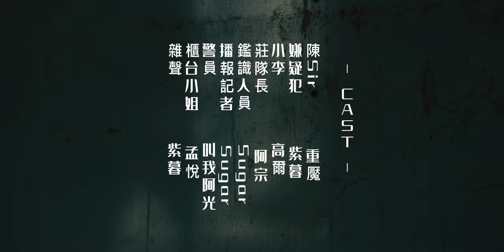【CHN/EN SUB】蒝聲工作室出品：▷倒數迷蹤◁ | 官方预告 Official PV 敬請期待。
台湾蒝聲工作室出品 @developvoice〈倒數迷蹤〉

劇情簡介：
審訊室裡，一場關於時間的攻防正在上演，牆上的鐘持續的往前跑，而留給偵查小隊長的時間越來越少⋯⋯勝利的笑容究竟會在哪方臉上線浮現呢？

- ＣＡＳＴ -
陳Sir　　｜重魘
嫌疑犯　 ｜紫暮
小李     ｜高爾
莊隊長   ｜阿宗
鑑識人員 ｜Sugar
播報記者 ｜Sugar
警員     ｜叫我阿光
櫃台小姐 ｜孟悅
雜聲     ｜紫暮

- ＳＴＡＦＦ -
編　　劇｜Ice.H.
混　　音｜紫暮
海報製作｜懷特

〈倒數迷蹤番外篇-日常〉

- ＣＡＳＴ -
陳Sir　　｜重魘
小李     ｜高爾
警員A   ｜紫暮
林嬸      ｜小雞仔
得來速店員 ｜小雞仔
店員      ｜六月雨
警務中心  ｜夜光
交通警察 ｜Ice.H.
經理     ｜清澄
會長     ｜紫暮

- ＳＴＡＦＦ -
編　　劇｜Ice.H.
混　　音｜紫暮
海報製作｜Ice.H.

Music Licensed by Peachy Peach Technology Ltd.